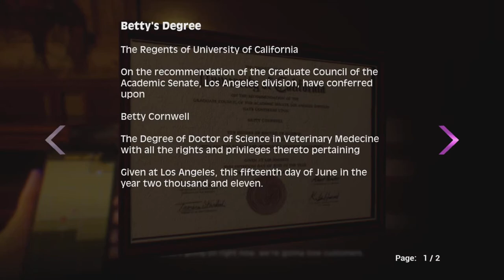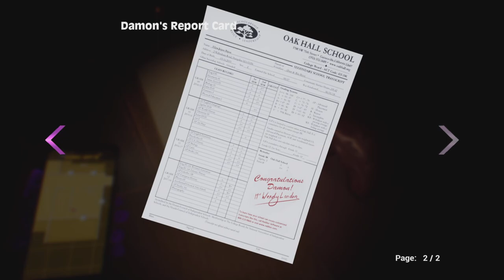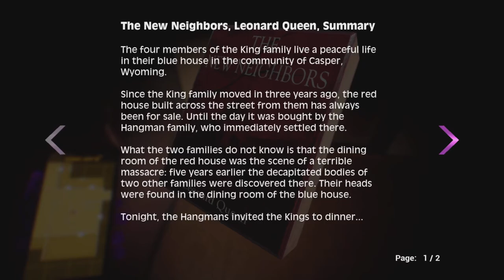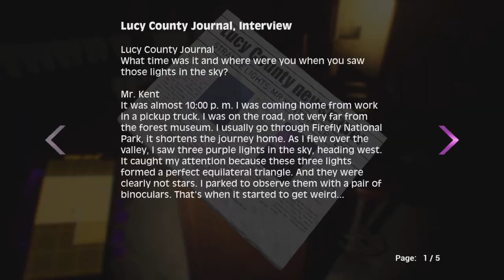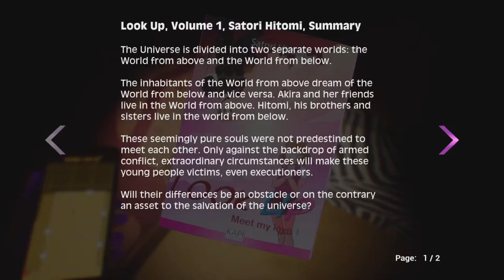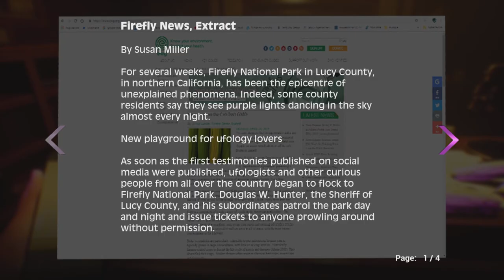Alterity Experience PlayStation 5 ver. 2023/02/16 $9.99 (Not Cross-Buy)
PS4 : NA x1 , EU x1
PS5 : NA x1 , EU x1